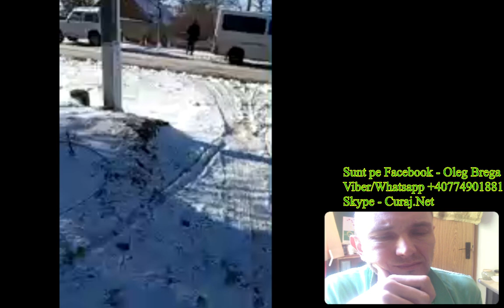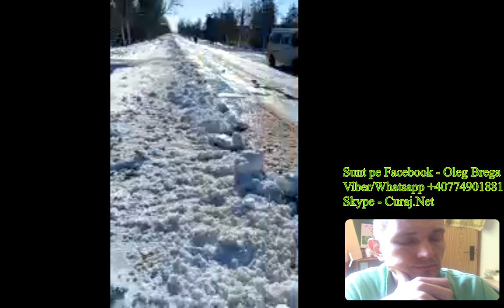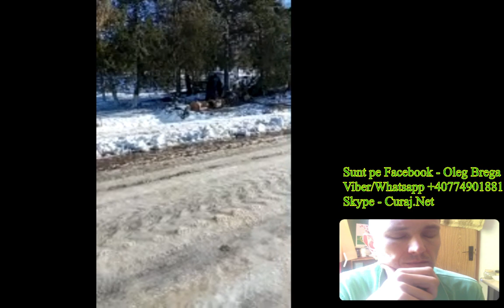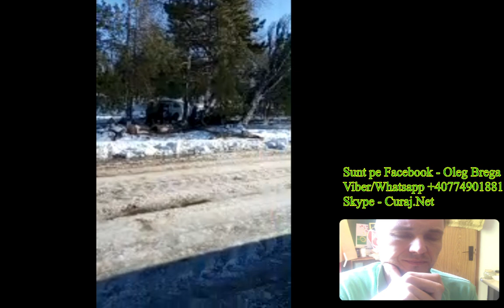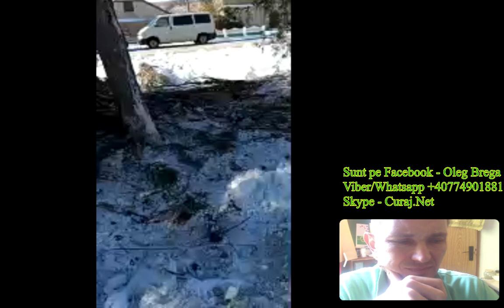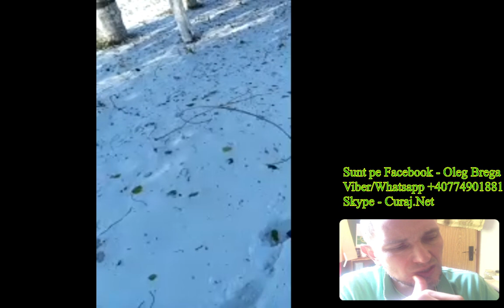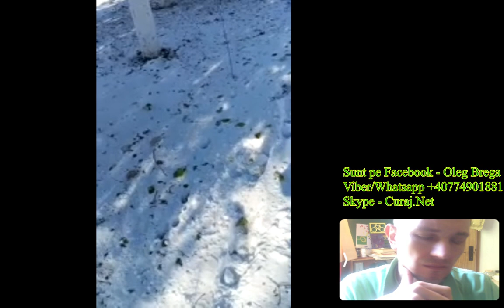Fărădelegi după prima zăpadă la Burlacu, Cahul